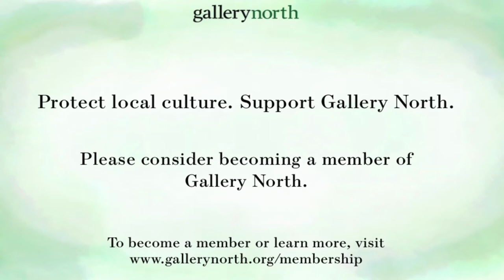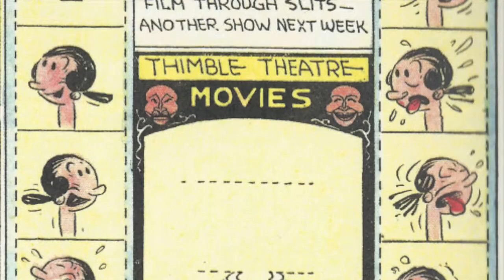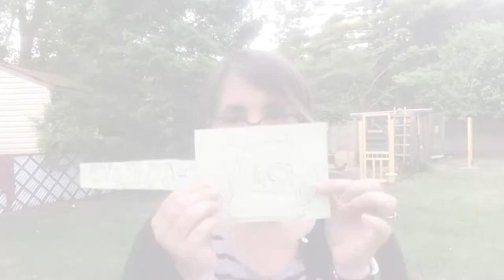Cartoon Funny Films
Join Gallery Norths Education Director as she & a special guest teach you how to make a cartoon funny film! Inspired by the Funny Film Cartoons created for Popeye comics these are a fun & simple art project for all ages.

In the above lesson Mr. & Mrs. Grass show you how to create a COMIC!